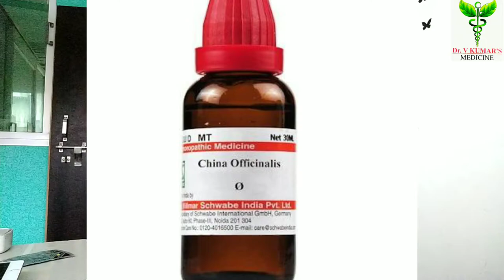Hair fall solution at home | hair fall treatment at home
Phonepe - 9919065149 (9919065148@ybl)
दवा ऑर्डर करने के लिए व्हाट्सएप करें. 840 ₹ ONE MONTH MEDICINE
Medicine
1. China off Q.
2. Chelidonium manus Q.
3. Zincovit tablet ( multi vitamin & multi minerals)

Call not accepted on☝️This number

homoeopathy dwa
ayurvedic medicine
homoeopathy treatment
gharelu nuskha
dr advice
dr v kumar oximeter
BP machine
thermal meter
sugar machine Best. Protein
Best hair suppliment :
Multi vitamin :